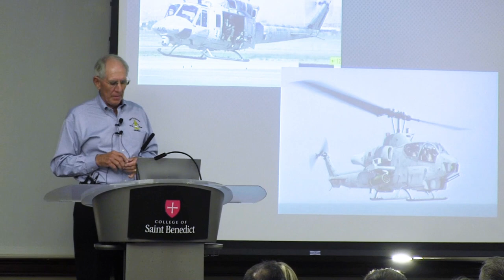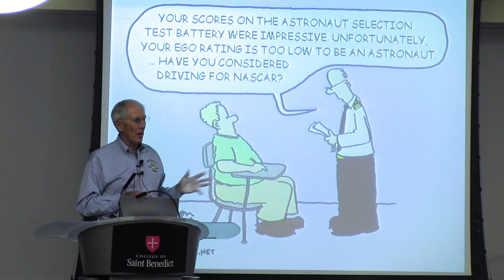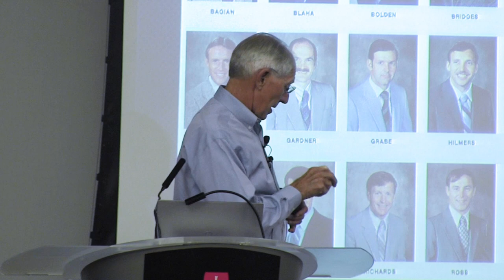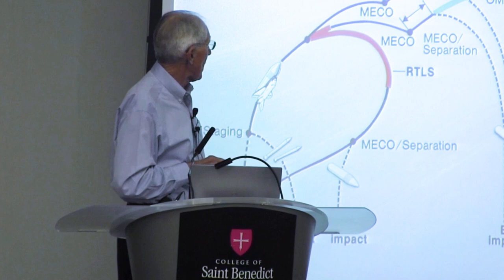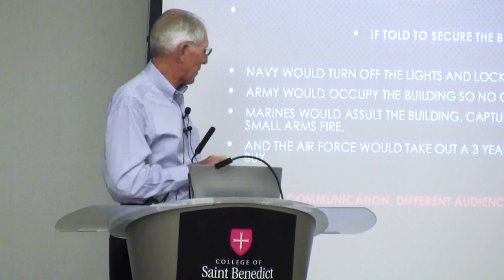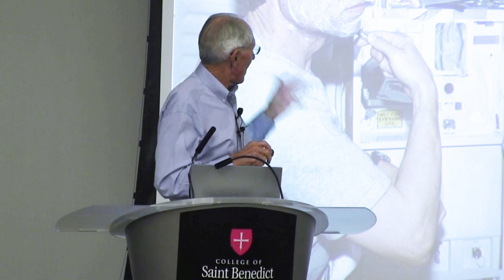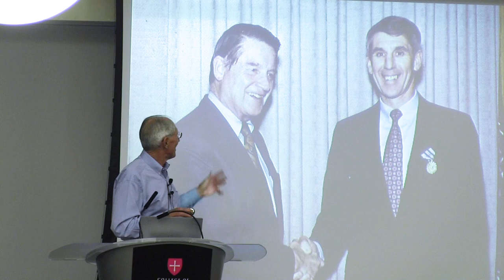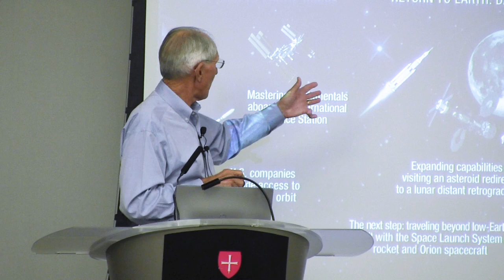Stearns History Center, Bob Springer